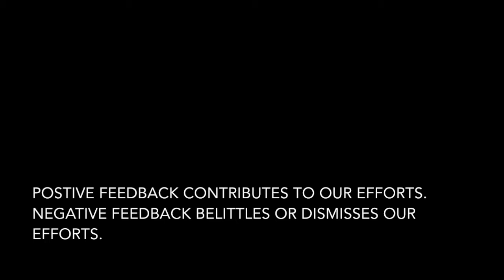5 Themes for Composing an Intensive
For lifelong learners, music teachers, and parents who share my passion for education.
Hear me share the five educational ideas behind designing my online intensive course, and how my personal stories inform my teaching.

CRACK THE HARMONIC CODE with the "Hear That? Intensive"
Whether you have years of formal training or you are self-taught, learn how to apply what you know to transform notes into meaning!

Win $250 Rocky Ridge Scholarship and other great prizes!

Hsing-ay Hsu, Steinway Artist and former University of Colorado faculty